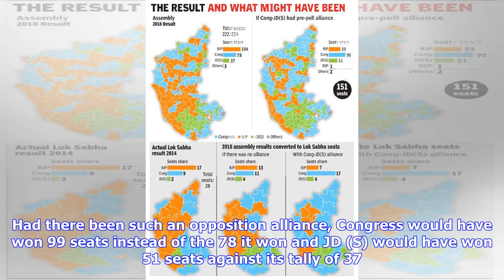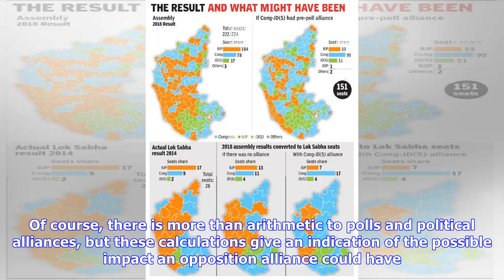Breaking News | Karnataka: With a pre-poll tie-up, Congress-JD(S) could’ve won 151, left 69 to BJP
More importantly, if the two parties tie up for the 2019 Lok Sabha polls and if voters stick to the same party preferences — big ifs — BJP would be reduced to just 7 of the state’s 28 seats instead of the 17 it won in 2014.How much of a difference to the results would it have made if Congress and JD(S) had a pre-poll alliance in Karnataka? ‘What if’ questions are always hard to answer in politics, but going purely by the arithmetic of the actual results, such an alliance would have won 151 seats...